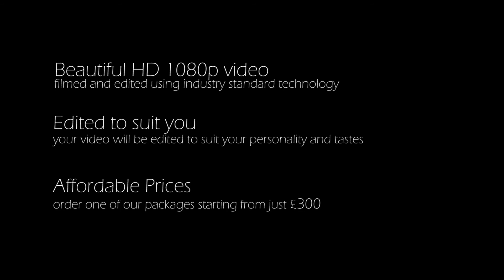Wedding Promo Video 2016-2017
Foster Productions delivers high quality wedding videos to all of its customers. After working with partners such as; The evening News (Portsmouth) and the charity organisation Cancer Research UK, we have aimed to supply the South Coast of England with wedding day videos. edited using Adobe Premier Pro CC, After Effects CC and Final Cut Pro X we have built a high client base. We offer wedding videos from as little as £300.